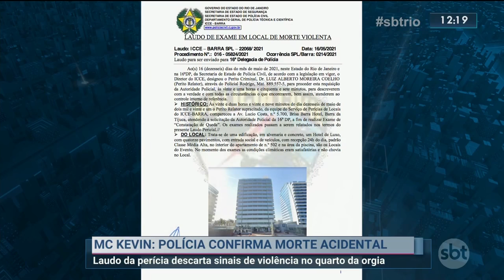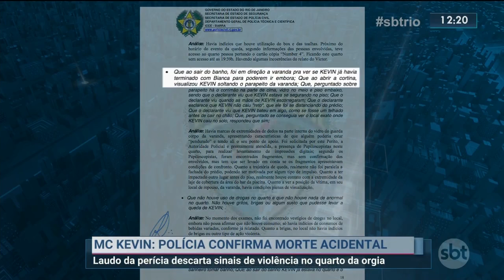Polícia confirma morte acidental de MC Kevin